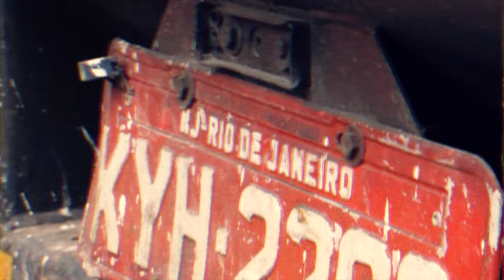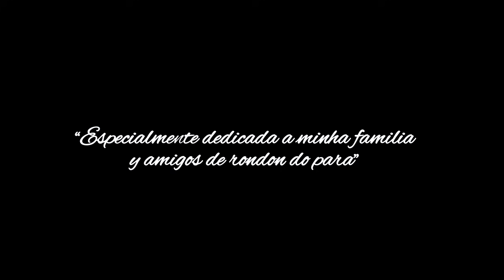VICTOR RUTTY - Hasta el final del camino - 2013 (Official Clip)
Nuevo video de VICTOR RUTTY - Hasta el final del camino.
Grabado integramente por Victor Rutty, durante su viaje a Brasil.
Editado por Jaleos Producciones.
Este tema es uno de los singles de la nueva Mixtape, que verá la luz a finales del més de Octubre.

+info en twitter; @Victor_Rutty  @Jaleos1 @mad91familia